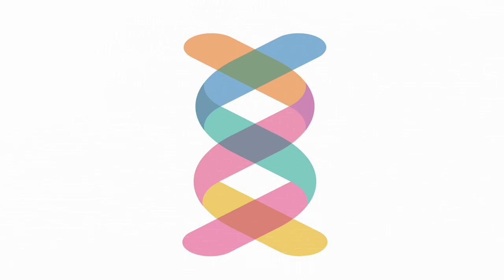Conferencia "Desbordando el origen" de la Dra. María Antonia González Valerio.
Mosaico genético en México: una mirada desde las artes*

Museo de Arte Contemporáneo Querétaro, 25 de septiembre 2021.

Se aborda el tema de biología a partir de la reflexión sobre el aumento de la biotecnología y la bioinformática, y como abarca disciplinas tan variadas como el arte, la filosofía y las ciencias sociales. Así como la expansión nos ha llevado a considerar que no hay una biología, sino diferentes biologías culturales. La biología atraviesa prácticas culturales y maneras de estar en el mundo. Hay que situarla en una luz diferente que no la considere solamente desde la ciencia o desde los problemas epistemológicos para poder interpretarla según el alcance cultural y social que tiene en la actualidad. Lo que sigue estando en el centro de la reflexión es la pregunta por la vida y por la naturaleza, y en esa interrogación nos habremos de enfocar en lo que sigue.

Música cortinilla: Alberto Cerro

* FORDECYT-PRONACES Nº 315481